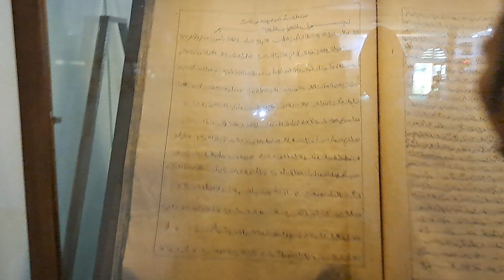ustadz Dr.Hendra kholid zuhur dimasjid jami matraman jakarta pusat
Zuhur dimasjid jami matraman jakarta pusat bersama pak Dr.Hidayat kaprodi S2 HES IIQ Jakarta dan mahasiswa S2 HES IIQ Jakarta dalam perjalanan menemani kunjungan mahasiswa s2 HES IIQ Jakarta ke DSN MUI Jakarta.

iiqjakarta#hess2iiqjakarta#ekonomisyariah#hendrakholid#